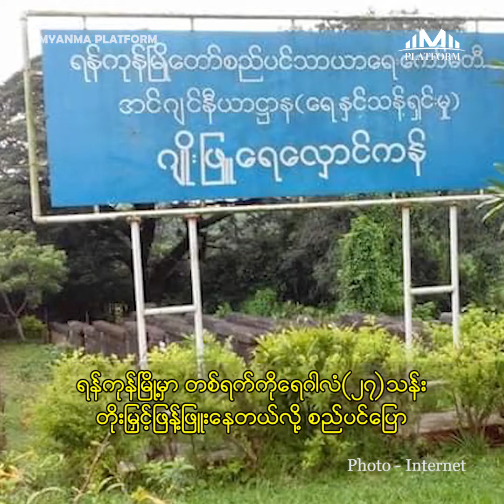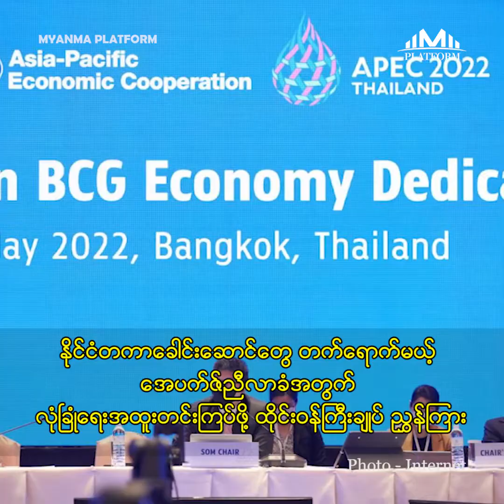အောက်တိုဘာလ(၂၇)ရက်နေ့အတွက် တစ်နေ့တာ ပြည်တွင်း၊ ပြည်ပသတင်းများ စုစည်းမှု။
၁။   တပ် တည်ဆောက်ရေးနဲ့ တပ် နေပျော်ရေးတို့ကို အကောင်အထည်ဖော်နေတယ်လို့ နစက ဒုဥက္ကဋ္ဌ ပြော

၂။   ကုလမှာ ယူကရိန်းကို လုပ်ပေးသလိုမျိုး မြန်မာအတွက် နိုင်ငံပေါင်းစုံညွန့်ပေါင်းအဖွဲ့ဖွဲ့ပြီး ဦးဆောင်ဦးရွက်ပြု ဆောင်ရွက်ဖို့ လိုအပ်နေပြီ

၃။   ရန်ကုန်မြို့မှာ တစ်ရက်ကိုရေဂါလံ(၂၇)သန်းတိုးမြှင့်ဖြန့်ဖြူးနေတယ်လို့ စည်ပင်ပြော

၄။   ကျောင်းကားတွေကို လျှပ်စစ်ကားတွေအဖြစ် ပြောင်းလဲရေး အမေရိကန်အစိုးရက ကန်ဒေါ်လာ( ၁)ဘီလီယံ ခွင့်ပြု

၅။   နိုင်ငံတကာခေါင်းဆောင်တွေ တက်ရောက်မယ့် အေပက်ဇ်ညီလာခံအတွက် လုံခြုံရေးအထူးတင်းကြပ်ဖို့ ထိုင်းဝန်ကြီးချုပ် ညွှန်ကြား